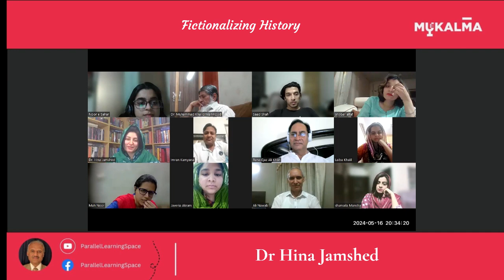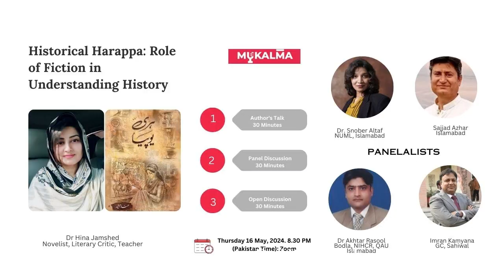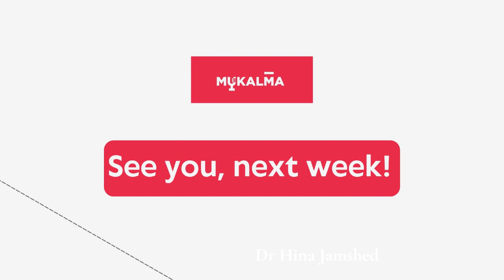Hariyupia: Fictionalizing History | Book Talk with Dr. Hina Jamshed | Mukalma 2.0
Welcome to another engaging session of Mukalama 2.0! In this episode, we are honored to host Dr. Hina Jamshed, who takes us on an enlightening journey through her latest novel, "Hariyupia." This thought-provoking discussion delves into the intricate themes and narratives of the book, offering viewers a deeper understanding of its literary significance and cultural impact.

Joining the panel, we have distinguished guests: Dr. Snober Altaf, Dr. Akhtar Rasool Bodla, Professor Imran Kamyana, and Dr. Ravish Nadeem. Each brings a unique perspective to the conversation, enriching our analysis with their profound insights and critical evaluations. Dr. Snober Altaf’s expertise in contemporary literature, Dr. Akhtar Rasool Bodla’s depth in historical contexts, Professor Imran Kamyana’s analytical prowess, and Dr. Ravish Nadeem’s poetic sensibilities make this a truly multifaceted dialogue.

Throughout the discussion, we explore the inspiration behind "Hariyupia," its thematic essence, and its relevance in today's socio-political landscape. Dr. Hina Jamshed shares her creative process, challenges, and aspirations, making this session a must-watch for literature enthusiasts and aspiring writers alike.

Don't forget to like, comment, and subscribe for more intellectual and inspiring discussions on Mukalama 2.0. Dive into the literary world with us and discover the profound messages embedded within "Hariyupia."